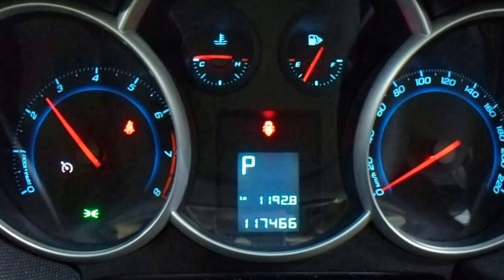WRECKING 2012 HOLDEN CRUZE 1.4 AUTOMATIC (C19624)